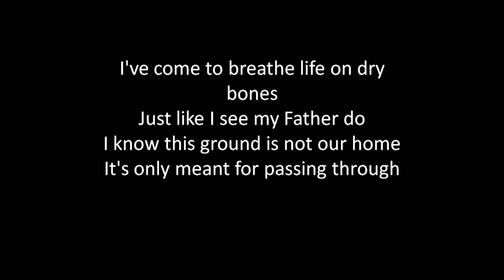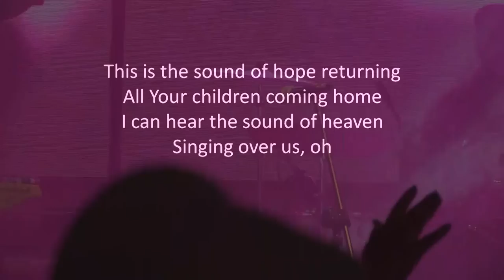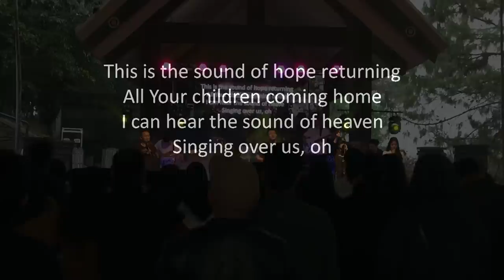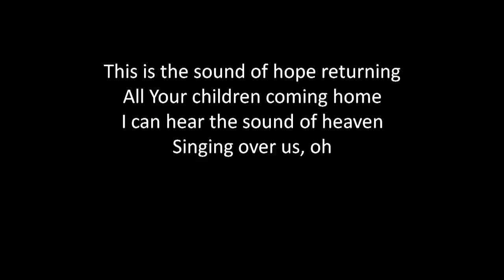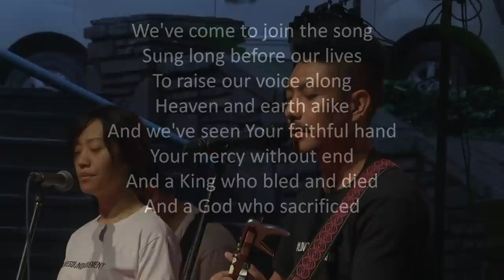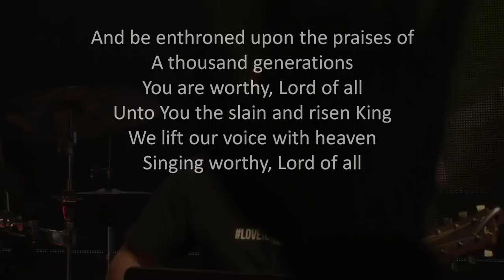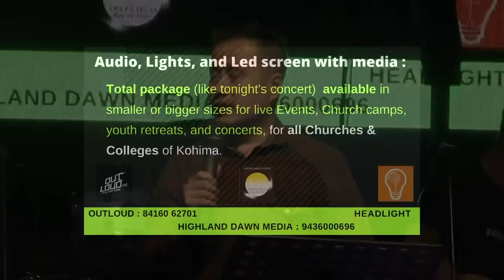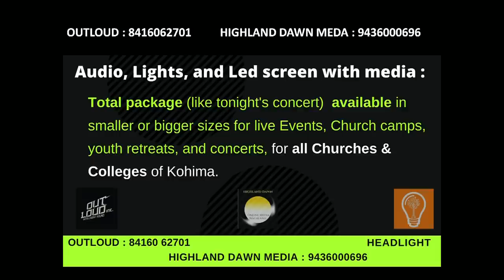Tali Angh Love Sound United Worship Full Kohima Palm Sunday 2021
Tali Angh & Love Sound Movement band had a United Worship with around 10 Kohima Churches on Palm Sunday! Held on March 28th, 2021 at Heritage Kohima, our Channel was Blessed to have partnered in media for this Powerful 3 hour worship concert!

Program Sequence:
How great thou art
Beloved
Praise you Lord
Be enthroned
Great are you Lord
King of kings/Doxology
Yeshua

Word- Pastor Shan
New wine
Communion
Hosanna
Our father
God of revival
Open time for prayer/declaration/releasing word for Nagaland
1. Pastor Visato, Union Baptist Church, Kohima
3. Pastor Zajamo,  City Church, Kohima

The Blessing
New era
Did you feel the mountains
Jubilee.

Highland Dawn Media Production with Live stream & Led Screens, Kohima, Nagaland.

Audio by OutLoud, Kohima.
Lights by HeadLight, Kohima.

Nagaland Cornerstone Channel from Northeast India!